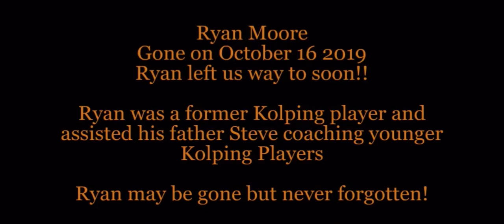Ryan Moore Soccer Video